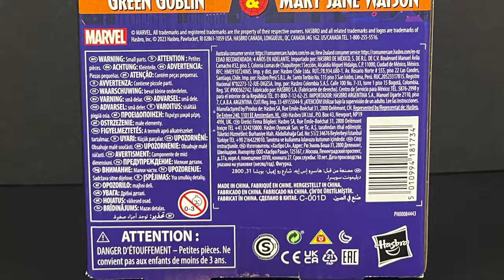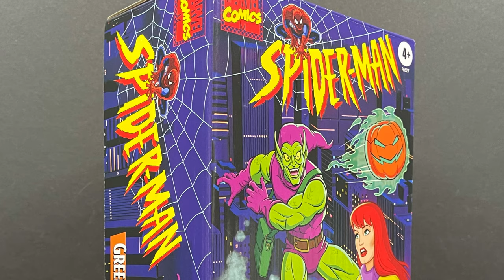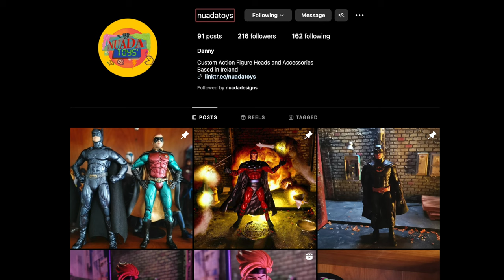2023 THE GREEN GOBLIN & MARY JANE WATSON | ML Retro VHS Collection | Hasbro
Join me for a deep dive look at the new Marvel Legends, Spiderman The Animated Series VHS Collection, THE GREEN GOBLIN & MARY JANE WATSON by Hasbro.